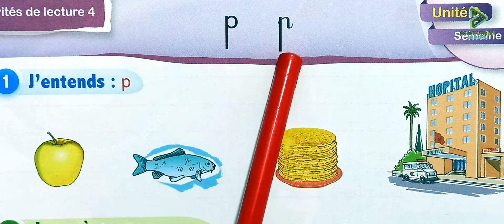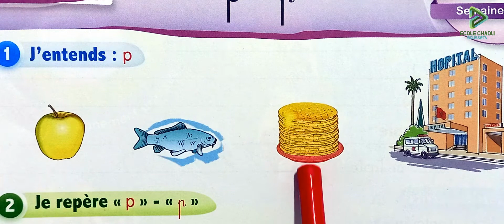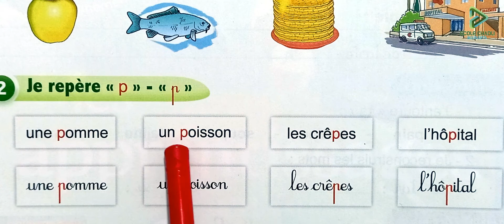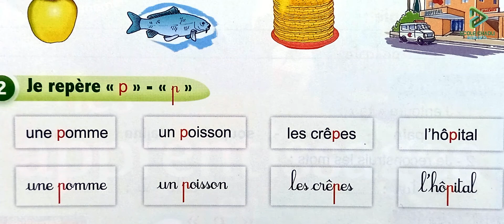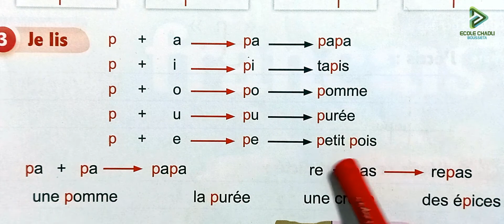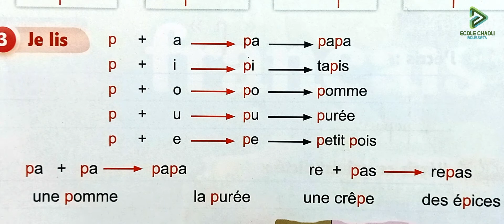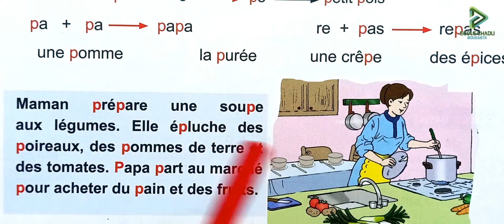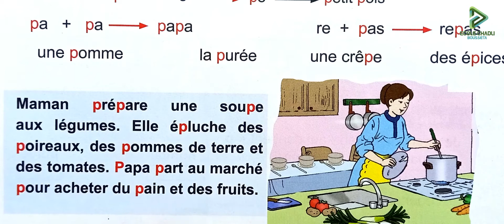le nouvel espace de français 2 aep page 39 activités de lecture P p